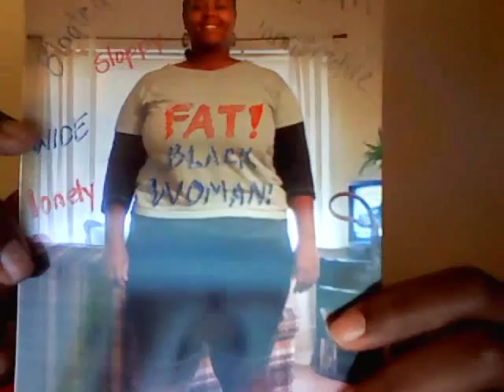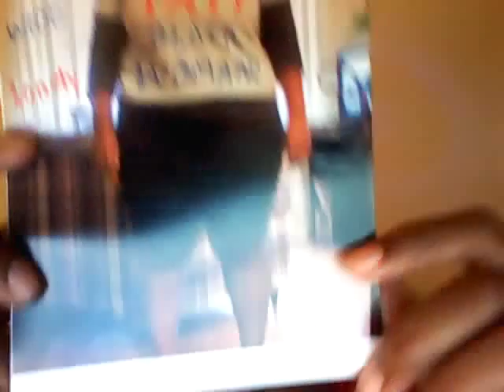FAT. BLACK. WOMEN: Why are we so fat? (Pt. 2)